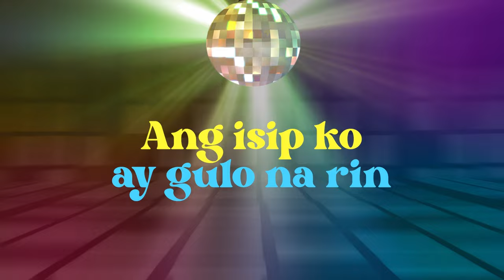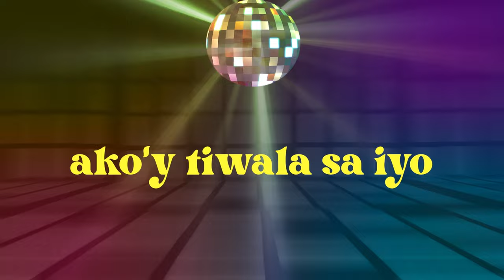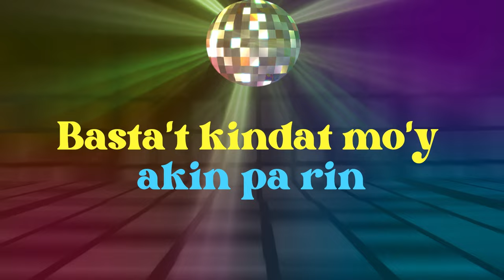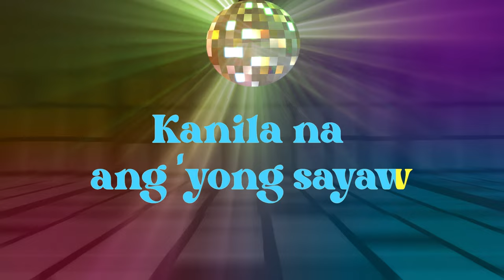Swing - VST & Company (Official Lyric Video)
The Official Lyric Video of ‘Swing’ by VST & Company. It is an OPM classic disco bop composed by Joey De Leon and Marvic Sotto- and surely made everyone sway and dance.

Composed By Joey De Leon and Marvic Sotto
Published by ABS-CBN Film Productions, Inc. (BAMI)

LYRICS:
Alam ko, lahat sila'y gulong-gulo
Sa iyo, sa kilos at pag-ikot mo
Ang isip ko ay gulo na rin
Nagseselos yata ako
Alam mo, ako'y tiwala sa iyo
Kahit ka kumembot hanggang gusto mo
Basta't kindat mo'y akin pa rin
Ang gusto mo'y ituloy mo oh

Swing, come swing it baby
Oh woah swing, come swing it baby
Kanila na ang 'yong sayaw
Basta't akin pag-ibig mo
So swing, ahh haah...